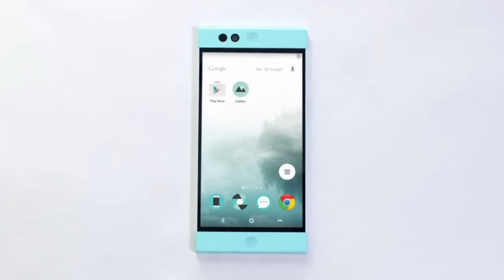Robin (by Nextbit) - The Smart Smartphone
Robin is the only cloud-first smartphone. It gets smarter every day and makes running out of space history.